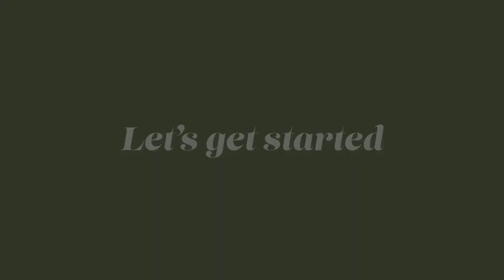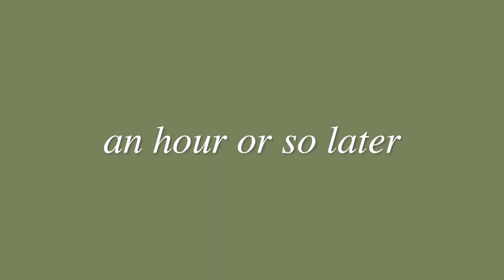Going back to college after 4 years…School Day In My Life | Psychology Grad Student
Hi friends! Today’s vlog shows my first days back in college after four years. I’m starting summer classes that are pre-requisites for my masters program (Counseling Psychology) in the fall and I am so excited to be back in school and working toward becoming a therapist! My life is about to be really busy, but I wouldn’t change a thing.

Hi friend! My name is Madeline and I’m a 26 year old who is passionate about intentionally creating a life I love living. I make videos about grad school, wellness, and intentional living. Making these videos helps me to appreciate the simple moments in life, and I hope they inspire you to do the same!